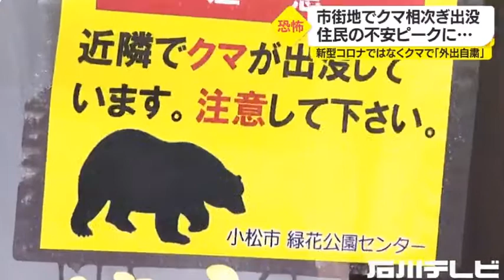放獸？一度覚えてしまった熊は、駆除しない限りは同じ事を繰り返してます 石川県(動物愛誤)(經濟損害)(製造車禍.傷人)(アニマルホーダー.動物囤積症.Animal Hoarding)(狂犬病)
185万円のモンスターウルフ？そんなにゴミもの 本当に效くの？税金の無駄使いだね

動物愛誤
概要

狂犬病　Rabies
感染経路
症状
治療
処置方法
1か所以上の咬傷や引っ掻き傷ができた。
ただちに抗狂犬病ガンマグロブリンとワクチンを開始するが、10日間動物が健康であるか、剖検して狂犬病が否定された場合は中止する
日本での暴露後接種は0日、3日、7日、14日、28日、90日の6回です。地域によってワクチンの種類、接種方法、接種回数が異なりますので、海外ではワクチンの種類と接種方法の情報を聞いておくことが重要です。ワクチンの種類と回数によっては、最初から接種し直すこともあります。

狂犬病
病原體

山 本 徳 栄
は じ め に

2.　トキソカラ症の病型